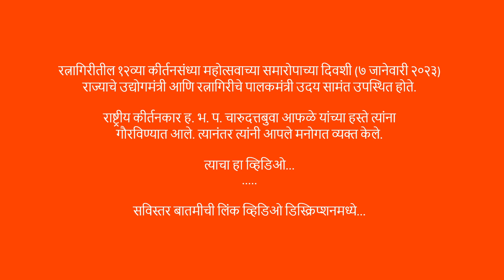कीर्तनसंध्या २०२३ । उद्योगमंत्री उदय सामंत यांचा सत्कार आणि मनोगत । राष्ट्रीय कीर्तनकार आफळेबुवा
रत्नागिरीतील १२व्या कीर्तनसंध्या महोत्सवाच्या समारोपाच्या दिवशी (७ जानेवारी २०२३)
राज्याचे उद्योगमंत्री आणि रत्नागिरीचे पालकमंत्री उदय सामंत उपस्थित होते. राष्ट्रीय कीर्तनकार ह. भ. प. चारुदत्तबुवा आफळे यांच्या हस्ते त्यांना गौरविण्यात आले. त्यानंतर त्यांनी आपले मनोगत व्यक्त केले.

या वेळी उदय सामंत यांच्या हस्ते या महोत्सवाचे मुख्य प्रायोजक पितांबरी आणि पाध्ये-गांधी कॅटरर्स यांच्या प्रतिनिधींना गौरविण्यात आले. त्याचा हा व्हिडिओ...

कीर्तनसंध्या (रत्नागिरी) - ३ ते ७ जानेवारी २०२३ - राष्ट्रीय कीर्तनकार ह. भ. प. चारुदत्त आफळेबुवा - विषय : राजपुतांचा इतिहास

तिसऱ्या दिवशीच्या कीर्तनाची बातमी वाचा पुढील लिंकवर...